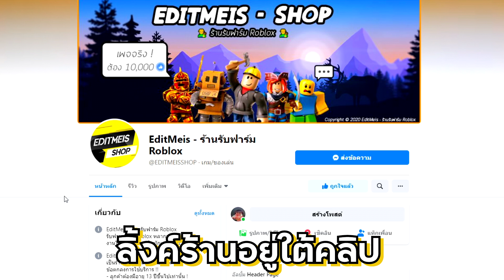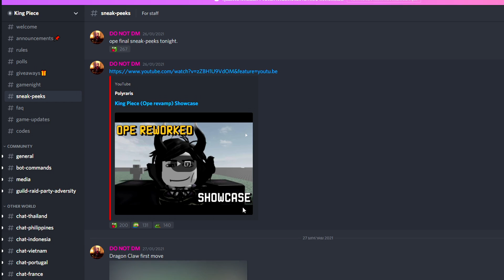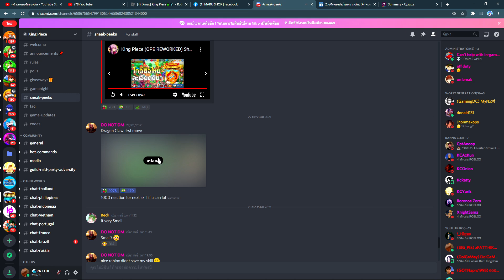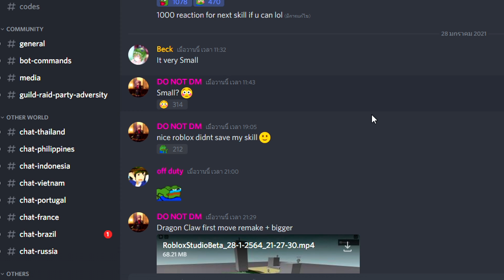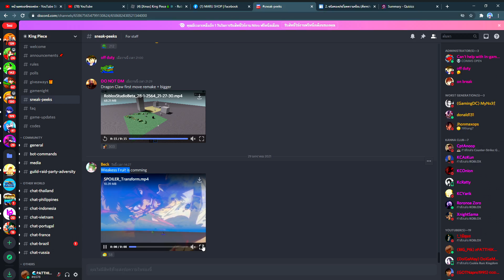💠ROBLOX - 👑King Piece🎄❄️ :สปอยล์อัพเดทใหม่ผลไดโนเสาร์!? อัพเดทวันไหนเเอดมินบอก!!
💳เบอร์วอ: 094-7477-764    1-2บาทก็ได้555